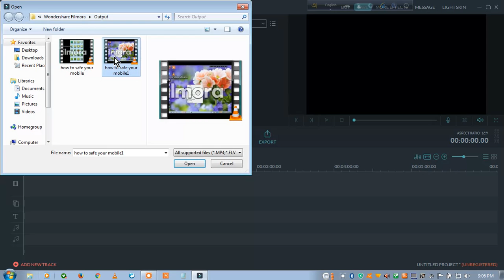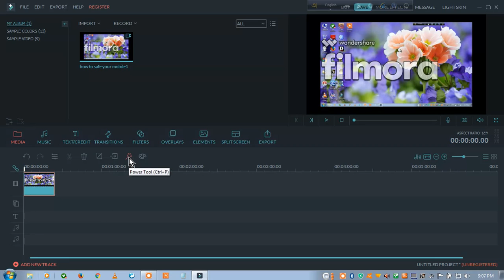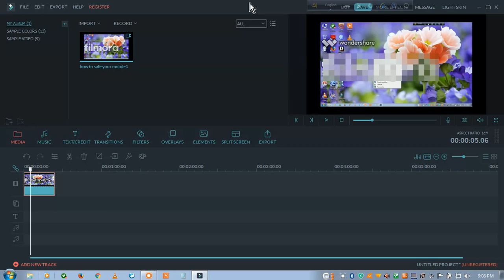how to remove watermark of wondershare with off line....NEW VIDEO OF FILMORA WONDERSHARE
you can verry easily delete watermark wondershare